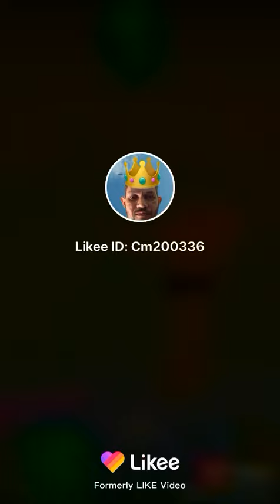Depois de uma batalha